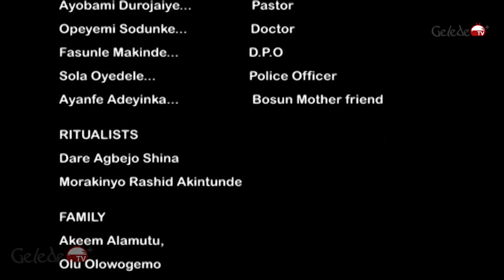Ageku Ejo - Latest Yoruba Movie 2017 Drama Premium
Ageku Ejo narrates the story of a married couple who found themselves in an unusual circumstance. What will become of them?
Find out more in this interesting drama.